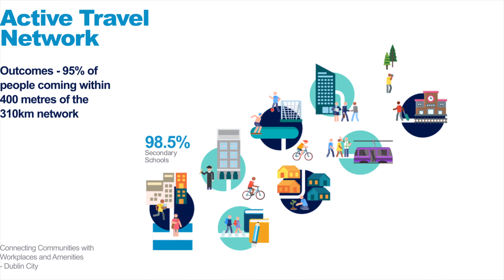Dublin City Active Travel Network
Over the next nine years, the active travel network will grow from its existing 10km to a connected network of 310km across the city. This will offer a network of projects that are safer, inclusive and more sustainable.